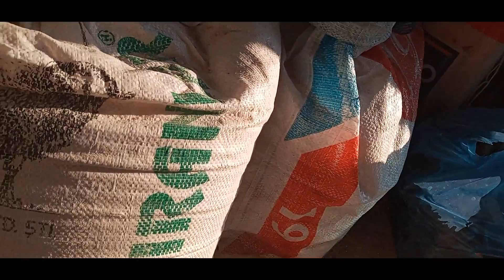BIR GÜNDEN KARELER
Arkadaşlar merhba  bu videomuzda HAYVANLARIMIZLA  ilgilendik
iyi seyirler

keci,iki keci,inat keci,keci seiri,komik keci,inatci keci,keci nagili,recm,2 inatci keci,keci keci mee,üretici,ala bula boz keci seir,ala bula boz keci seiri,keçicilik,kurt ve yedi keci yavrusu,ala bula boz keci mahnisi,keçi cinsləri